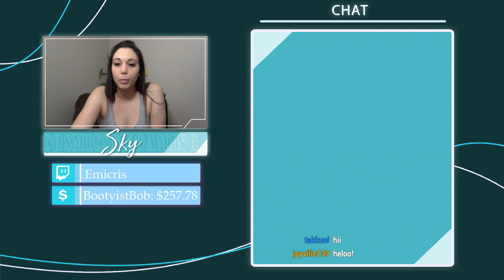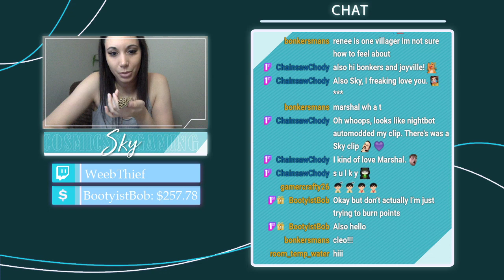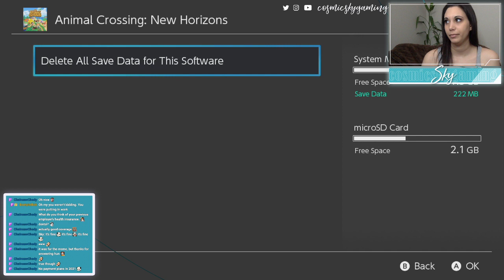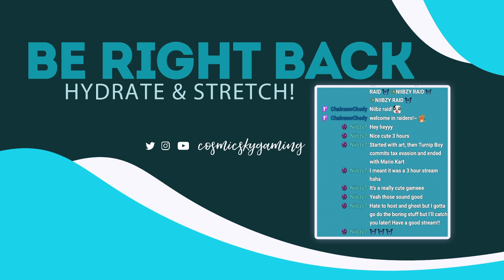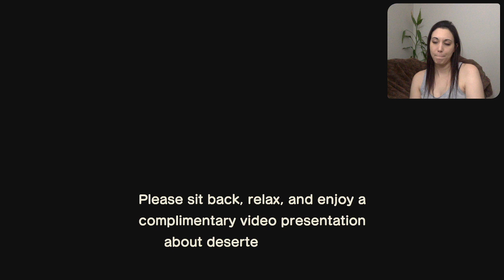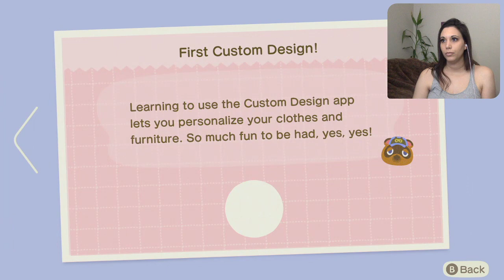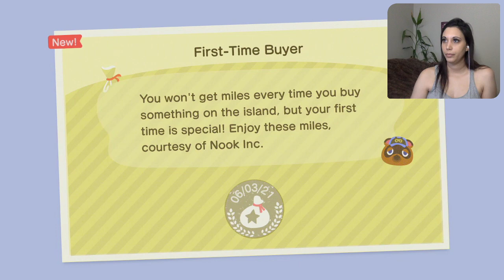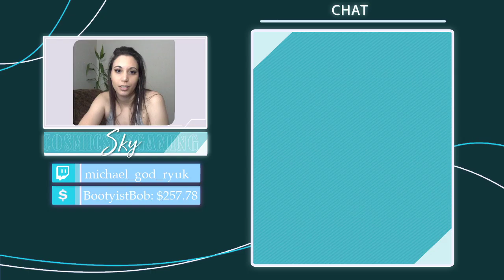⚪️ restarting my island! ✌🏼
☆ in this stream, we are restarting our acnh island willow to start on a new designing journey! taking the time to share some last moments with all the villagers we'd grown so attached to and open up the new adventure of fishing village cat island!!

. ° ☾ —FOLLOW & CHAT—

. ° ☾ —TIME STAMPS—
0:00 - starting soon
5:19 - chatting
12:54 - saying goodbye to willow
27:47 - lil cleo break! (my gecko)
29:52 - back to acnh
53:57 - deleting the data and starting new!!
1:27:34 - the final reset (hello aoshima!)
2:54:23 - chatting